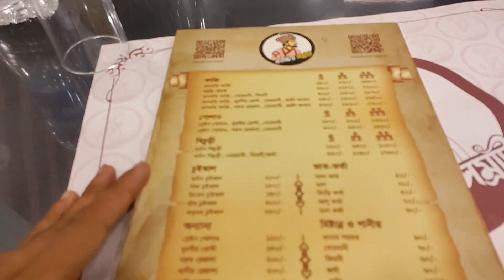কাচ্চি'র সম্রাট || Kaccir Somrat Restaurant || Agrabad Chittagong || Review || 2023 || ChatgaiyaMan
কাচ্চি'র সম্রাট || Kaccir Somrat || Review || 2023 || ChatgaiyaMan

SU B S C R I B E  M Y  Y O U T U B E  C H A N N E L

S U B S C R I B E  M Y  Y O U T U B E  C H A N N E L